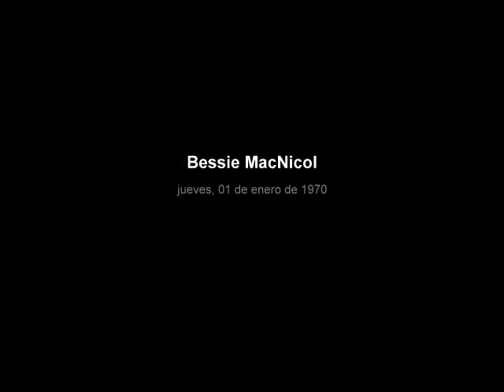Bessie MacNicol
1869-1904-  Está considera por muchos como la mejor del grupo de chicas pintoras de Glasgow.  Estudió en la Escuela de Bellas Artes de Glasgow con Fra Nwebery. Al acabar sus estudios viajó a París para estudiar en la Academia Colarossi, pero la formación no le pareció satisfactoria y volvió a Glasgow. Allí pintó con la colonia artística de Kirkcudbright donde se asoció con E.A. Hornel. Se casó con Andrew Frew, ginecólogo, en 1899. Ironicamente, murió dando a luz a su primer hijo, su marido Andrew Frew, se suicidó en  1908